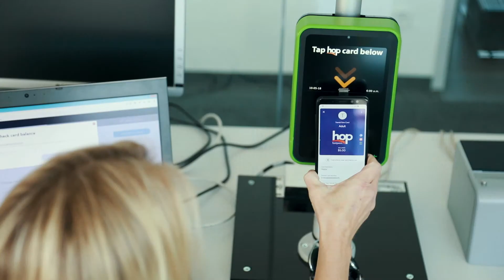workingatINIT - Software developer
Working at INIT - so arbeiten unsere Software Developer